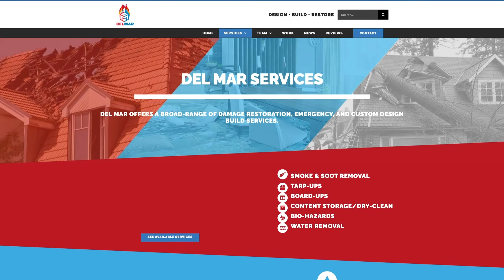Hillside Fire Damage Project Restoration - Del Mar Builders - Building Better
First and foremost, Del Mar Builders ​is a total construction restoration company; And, with over 40 years experience in the industry, we are Chicagolands premiere HIllside fire restoration restoration company. As of April 2021, this claim is backed by over 300 5-STAR reviews across the web, with more being added each day. But more importantly, we pride ourselves on our timely response and quality craftsmanship.

When you work with Del Mar Builders, you’ll get a dedicated and local HIllside fire restoration restoration project manager.  You dedicated project manager will help you prioritize your needs and help us deploy our teams quickly.

Moreover, we stand by our work and craftsmanship.  That is why we offer a 5 years labor warranty; thus, guaranteeing you some peace of mind.  Moreover, we have one of the most experienced teams in the industry; and have built over 2,500 new homes over that time, with more than quadruple the restoration.  In short, we build with integrity and quality and have the experience to prove it. And lastly, we'll help you track your project in real time with our client concierge portal because staying on task and in contact it just one of the many commitments to excellence we make to our clients.

Below you will find a quick summary of our core HIllside fire restoration restoration services.  Furthermore, these detailed service summaries help to fill out the host of services we can bring to bear on your next project.  So please, continue reading.  We hope to earn your trust.

Soot & Smoke Removal:
It's not the first time we have been in this situation.  We've seen it time and time again, that after the fire trucks leave, your property will likely suffer fire damage, widespread smoke damage and soot build-up as well. For this reason, Del Mar professionals are proactive and experienced; thus with speed and precision we can quickly clean up and restore your property to pre-fire condition. Moreover, our teams are trained to remove pervasive smoke odor, as well as deep-clean soot from upholstery and carpet.

Tarp-Up Services:
When dealing with fire damage, emergency tarp services is one of the most important first steps. It is important to remember, that it is your responsibility to protect the interior of your home or business from further damage until permanent repairs can be completed.  If you need someone to response quickly so as to limit your liability and protect your claim value, then Del Mar is here to help.  Get an HIllside fire restoration restoration tarp-up service that works quickly and efficiently to mitigate your losses.

Board-Up Services:
After a fire, boarding-up is a preventive measure. Remember, you will be held accountable for all secondary damages. For this reason, board-ups are essential to quickly limit additional damages. Generally speaking, board-ups only take a few hours. However, it may be several days before repairs can begin; especially during area-wide disaster recovery. In the long run, securing your exterior openings will help get you a larger settlement; but, more importantly, it will give us time to schedule your repairs.

Content Storage & Content Restoration:
Del Mar Builders of HIllside can conduct an organized and efficient content storage and content restoration. Our content storage is simple.  We package up your items safely; categorize them along the way, and account for each item.  Once in storage some items will be salvage, particularly personal keep sakes with light soot damage.  Our next step is to clean those salvageable items. We do this by applying a variety of cleaning methods. For instance, we offer dry cleaning services to clean light residues or pre-clean as a treatment prior to wet cleaning. Secondly, we use effective leaning methods for removing moderate and heavy residues where needed; or replacement. Also, we do a spray and wipe down for areas that can’t withstand wet cleaning. Fourthly, we use abrasive cleaning which involves agitation of the surface to get rid of those hard to clean regions.  And finally, we apply an immersion cleaning, or dipped cents, into a bath for objects that can handle it.

For over 40 years Del Mar Builders has working with thousands of property owners. Ranging from residential, commercial, and industry clients. Our team experience, certification, lasting warranties, and compressive service offerings makes us one of the premier HIllside fire restoration restoration companies.

Please, give us an opportunity to earn your trust.